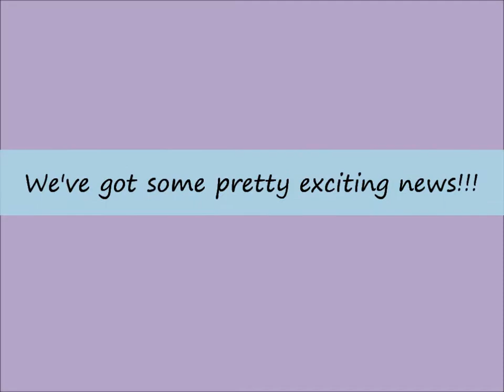Pre-TTC News?!?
This was unplanned and was a decisiion as of last night.